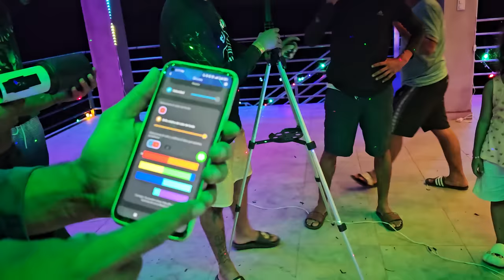PEY Y MIGUEL descuadraron a Sugar por el desastre de luces, ahora no tiene nada que decir